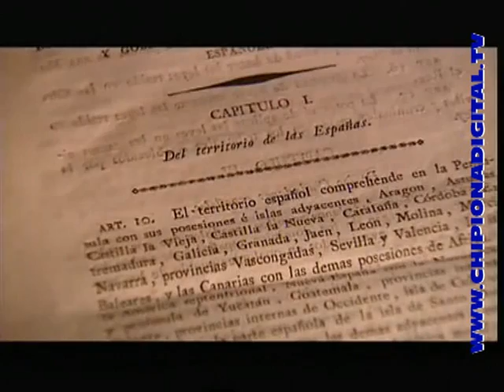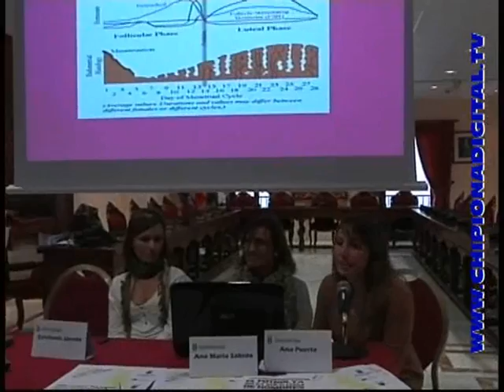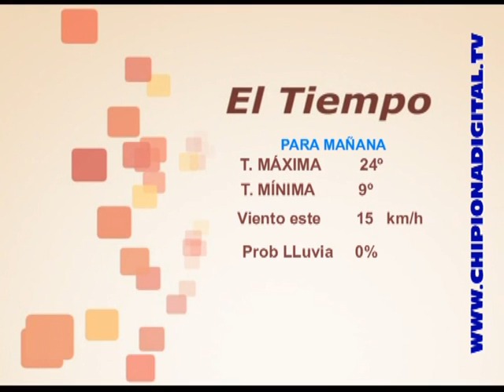INFORMATIVO 13 MARZO 12 SOL TV